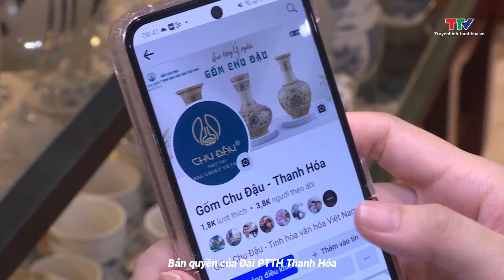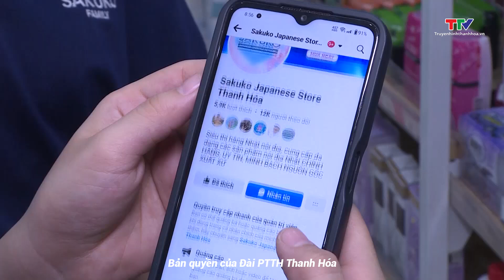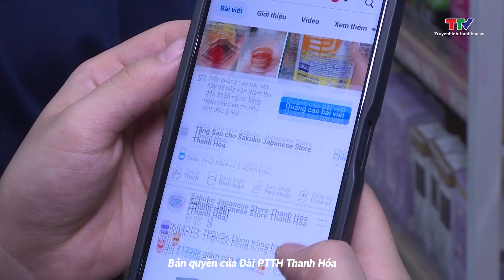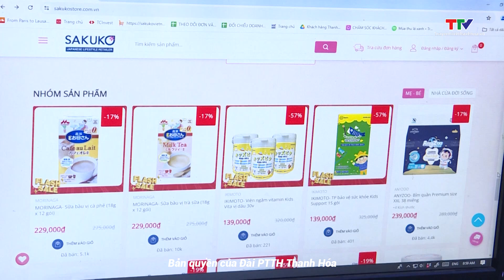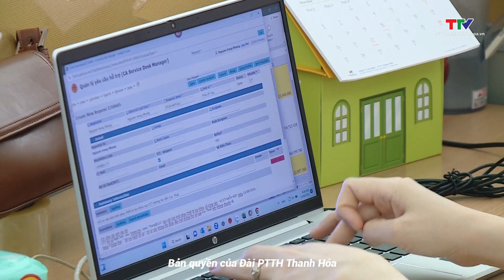Nhà nước Pháp luật 18/7/2024